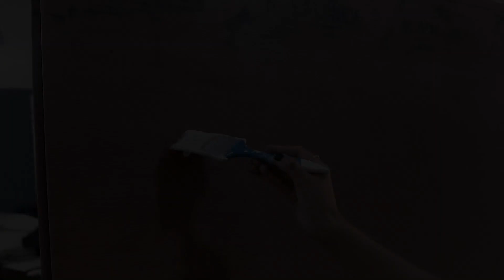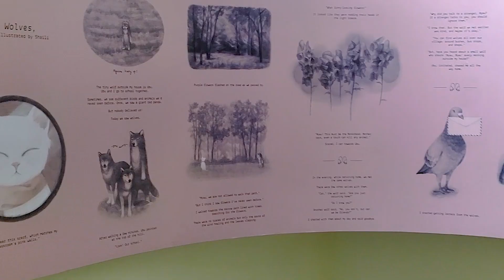𝗗𝗲𝗮𝗿 𝗪𝗼𝗹𝘃𝗲𝘀 | My Final year Project | BFA exhibition2022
Video Journal of making Dear Wolves, a picture book written and Illustrated by Shaili Malla.

BFA Exhibition is a event where we exhibit our final year project.
The exhibition "Impressions" showcases works of fine art students from Kathmandu University.
The gallery hours are
Location- Nepal Art Council
Aug 1-6
11am-5pm

🎶Music🎶
Tom Merrall ♡